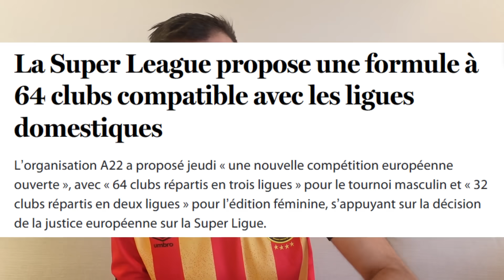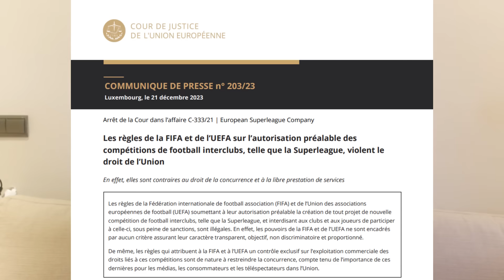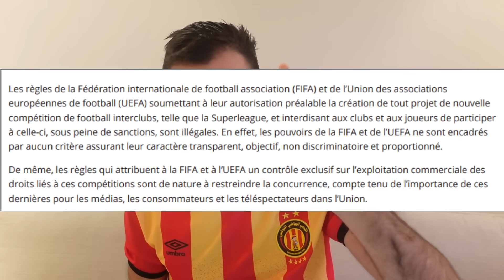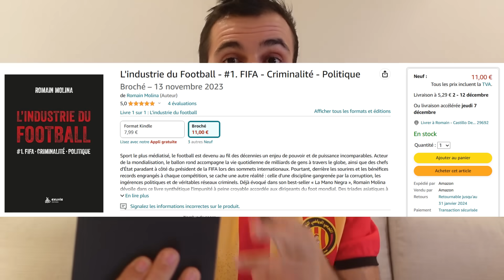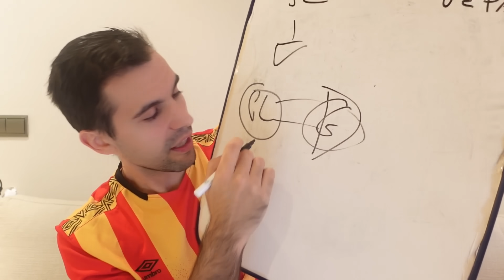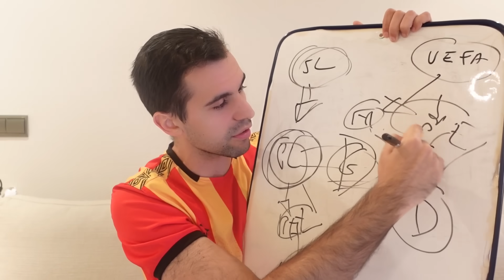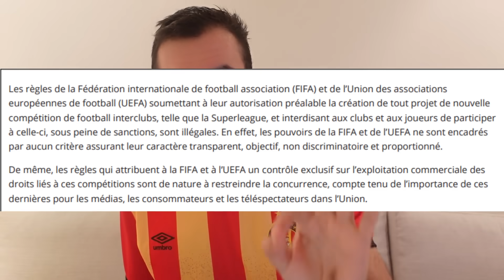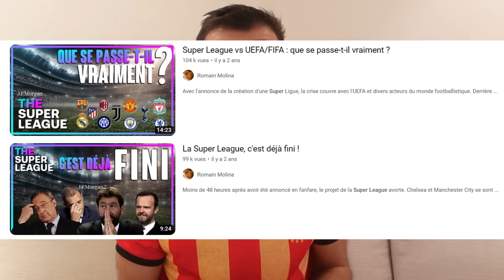Les dessous du conflit entre la Super Ligue et l'UEFA (FIFA)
Suite à la décision de la Cour de Justice de l'Union Européenne relative à la Super Ligue, toute la planète foot est en ébullition.

Toutefois, derrière la question de la Super Ligue se cache d'autres enjeux bien plus importants...

Pour commander mon dernier livre